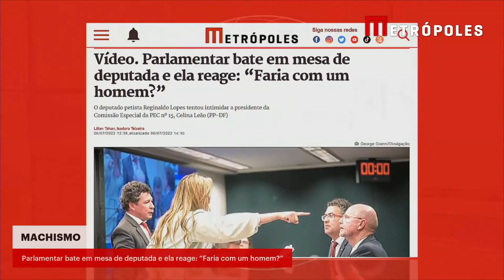Parlamentar bate em mesa de deputada e ela reage: “Faria com um homem?” | Boletim Metrópoles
O deputado federal Reginaldo Lopes (PT-MG) deu uma tapa com violência na mesa de Celina Leão (PP-DF) e bateu boca com a parlamentar enquanto ela presidia a Comissão Especial da Proposta de Emenda à Constituição (PEC) nº 15, de 2022. Imagens da Câmara dos Deputados mostram Lopes ao lado de Celina, tentando intimidá-la.